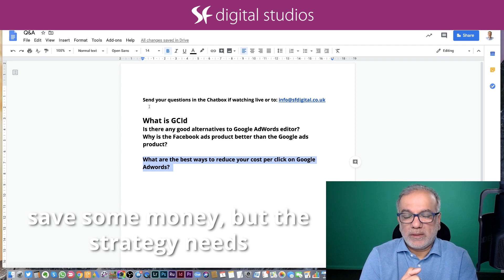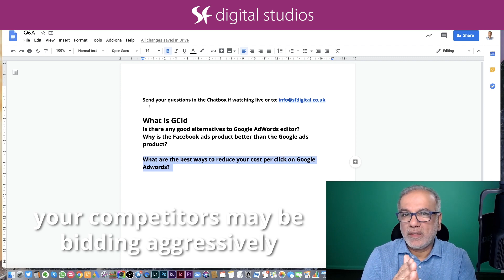Google Ads Tutorial | How To Lower Cost Per Click (CPC) Google Ads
Free Resources